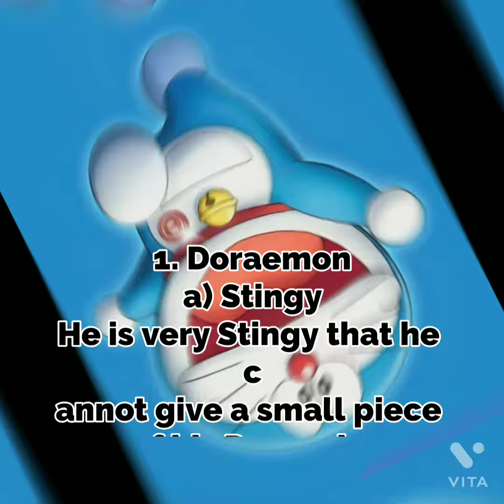Bad Habits of Doraemon Characters including Dekisugi and Shizuka!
Time Stamps :-
0:00 Intro
0:02 Bad habits of Doraemon
0:14 Bad Habits of Nobita
0:26 Bad habits of Shizuka
0:38 Bad Habits of Gian
0:50 Bad Habits of Suneo
1:02 Bad Habits of Dekisugi
1:13 Outro